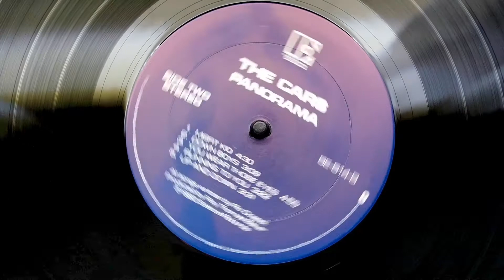The Cars - Misfit Kid on Vinyl, from the album, "Panorama."